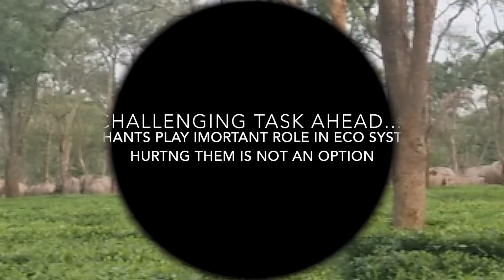Eastern Himalayas: Indo-Bhutan Elephant Corridor Programme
The Udalguri District is among the worst effected Human-Elephant Conflict Zones in the North-Eastern Region of India. Elephants come into conflict with human communities that are either settled between or beside Elephant Habitats. In the case of Hattigor TE and adjoining areas it is a matter of being located beside Elephant Habitats and also of being the case of Elephant Populations diverting from their natural direction of migration and conducting raids in search of “food”. When one talks about Elephant Conservation, the two things that first come to mind are Migratory Corridor Connectivity and Human-Elephant Conflict Resolution.